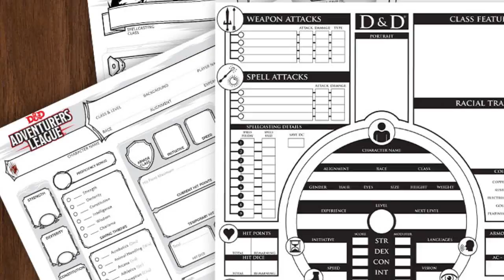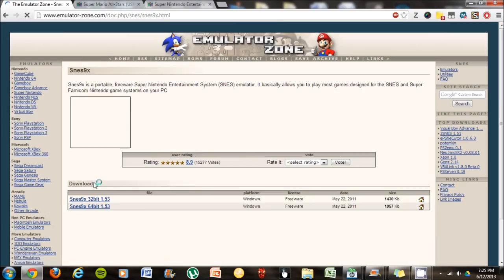6 Compulsive Habits Gamers Have To Deal With Daily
Whether one identifies as a casual or hardcore gamer, a singleplayeror online only player, a fan of puzzles, adventures or just plain action, no matter the genre or console preference, none of us are alone in our obsessions, habits and eccentricities; we are all driven by urges and routines that shape our gaming activities.

Let’s take a look at some of these compulsive gaming habits to better understand how and why we are compelled to repeatedly behave in a rhyme that is seemingly without reason.